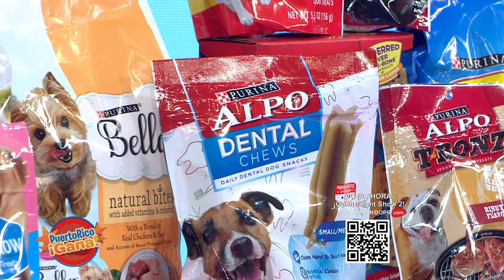08 PR GANA 10 13 21